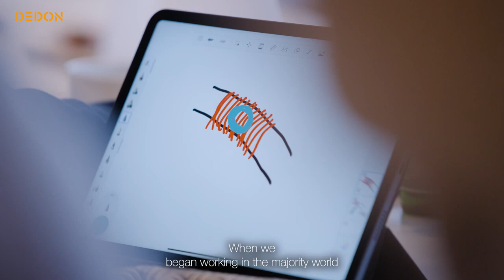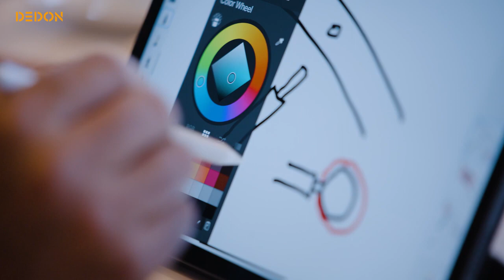Dedon in Kenya- KIDA Hanging Lounge Chair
Stephen Burks has created KIDA, a hanging lounge chair that is as beautiful to look at as it is to use. It has an organic form resembling a cradle that is open, airy, light, and welcoming. It is the first collection made using DEDON Fiber that is wrapped rather than woven. Once inside, users can unwind on the plush cushion that covers the whole seating area of KIDA and swing while feeling, in Burks' words, "as free as the breeze." Burks aimed to reimagine the hanging chair with KIDA. Drawing ideas from his intimate work with the master weavers of DEDON in the Philippines, he created a pattern that appears and feels less contained.